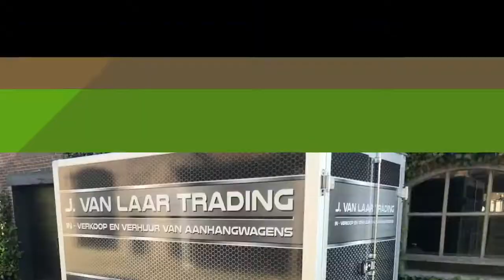Humbaur gesloten opbouw Gesloten aanhanger + Laadklep